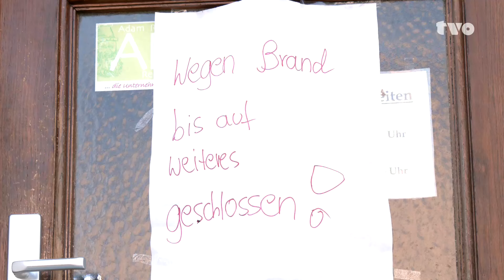Brand in Bad Staffelstein: Bäckerei geht in Flammen auf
In Bad Staffelstein (Landkreis Lichtenfels) brach am Donnerstagmorgen (05. September) in einer lokalen Bäckerei ein Brand aus. Um 06:00 Uhr morgens wurden die Rettungskräfte über den Brand in dem Traditionsbetrieb in der Angerstraße informiert.

Drei Personen einer über der Bäckerei liegenden Wohnung mussten nach Angaben der Polizei mit Rauchvergiftungen im Krankenhaus behandelt werden. Gegenüber TVO zeigten sich Nachbarn geschockt von dem Feuer. Laut Polizei gibt es keine Hinweise auf Brandstiftung. Das Feuer soll von einem Backofen ausgegangen sein. Die weiteren Ermittlungen laufen.